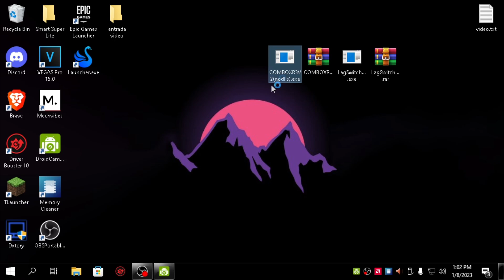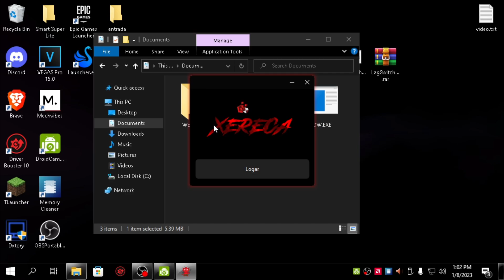!!! NOVO PAINEL COMBO XER3CA GRATIS ANTE BAN PARA TODOS OS EMULADORES NAO E BAT